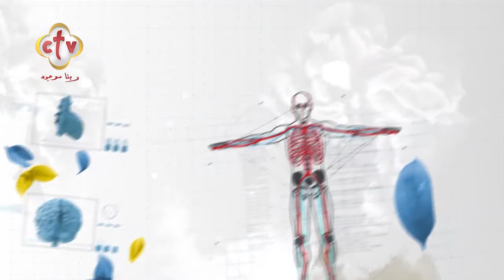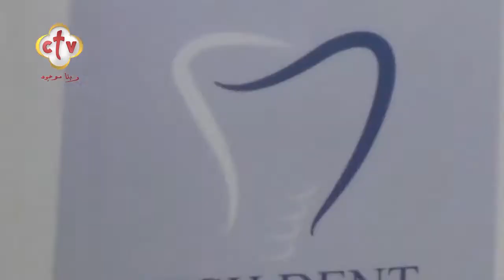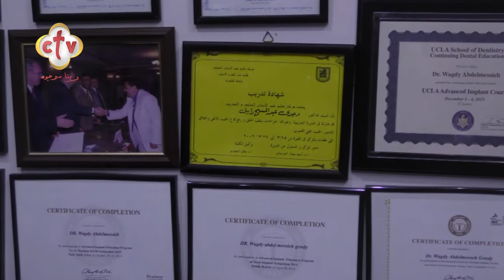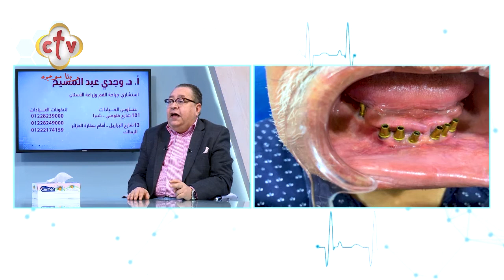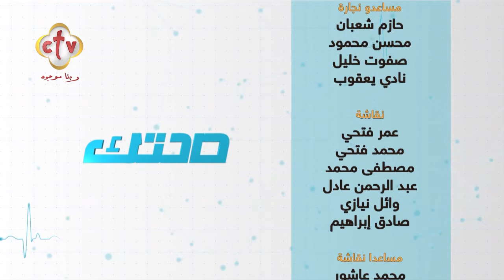الجديد في زراعة الأسنان مع الأستاذ الدكتور وجدي عبد المسيح | برنامج صحتك | 29-3-2022